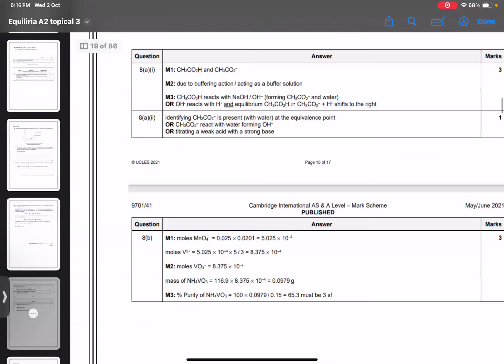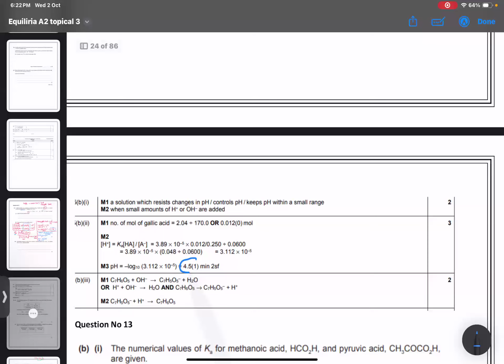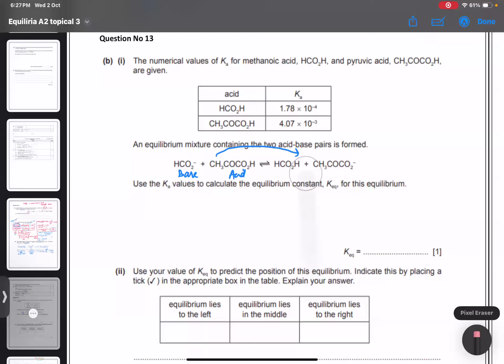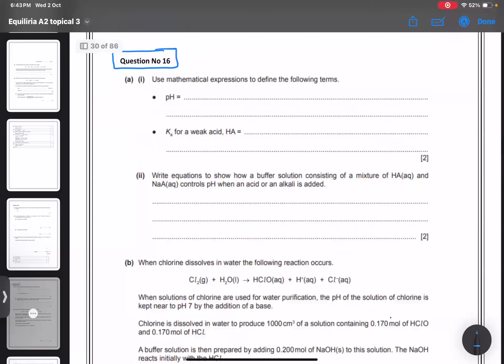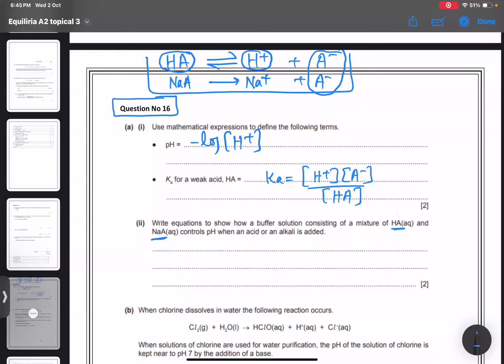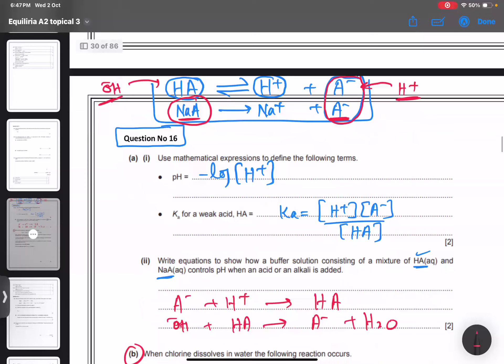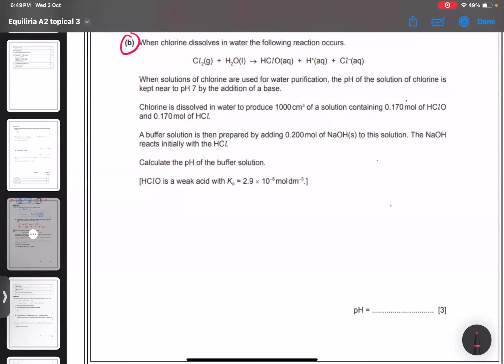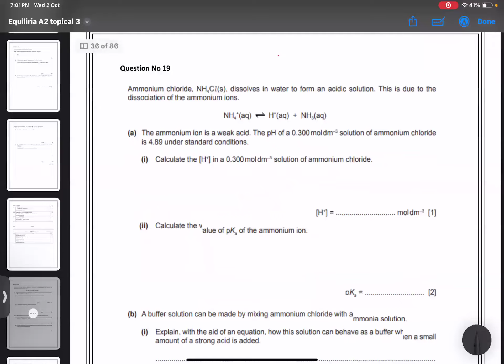A2 Chem: Further Aspects of Equilibria Past paper Questions (part 2)